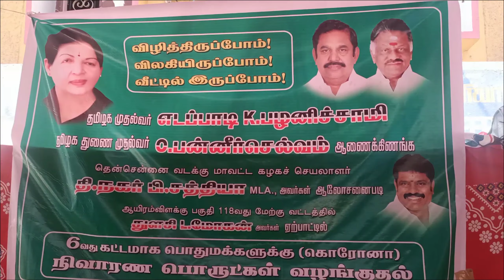400 பேருக்கு அத்தியாவசிய பொருட்கள் துளசி L.மோகன் ஏற்பாட்டில் T.நகர் B.சத்தியா MLA வழங்கினார்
400 பேருக்கு அத்தியாவசிய பொருட்கள் துளசி L.மோகன் ஏற்பாட்டில் T.நகர் B.சத்தியா MLA வழங்கினார்